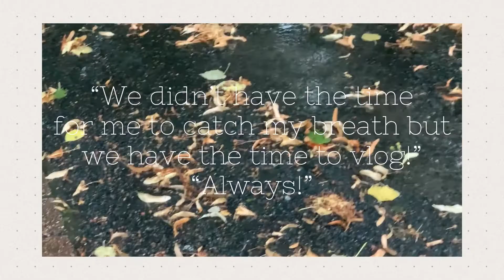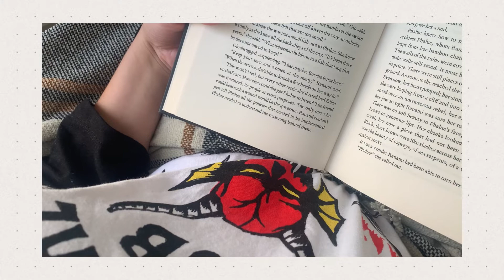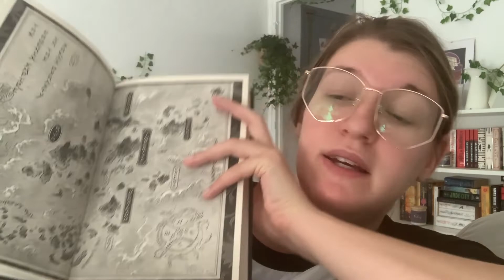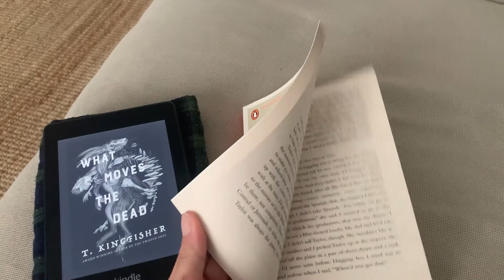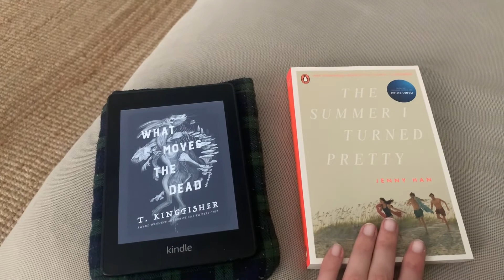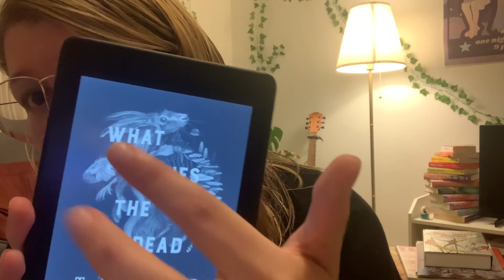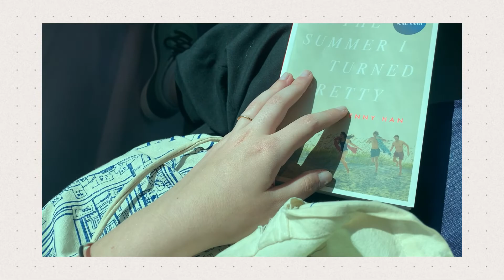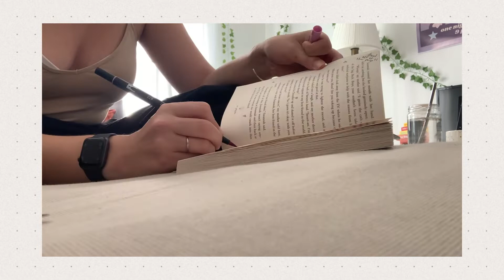I read 4.5 books?! | Orilium Magical Readathon Autumn Equinox Week 3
𝚌𝚊𝚙𝚝𝚒𝚘𝚗𝚜 𝚊𝚛𝚎 𝚋𝚎𝚒𝚗𝚐 𝚊𝚍𝚍𝚎𝚍 𝚖𝚊𝚗𝚞𝚊𝚕𝚕𝚢...

Hello angels!
Here is everything I read from Monday to Sunday for the third week of this edition of the Magical readathon!
Love always,
Clara